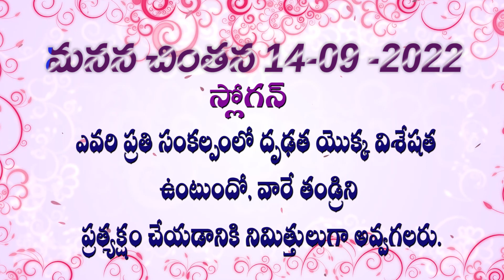14 09 22Manana chintan మనన చింతన మరియు అవ్యక్త ప్రేరణ